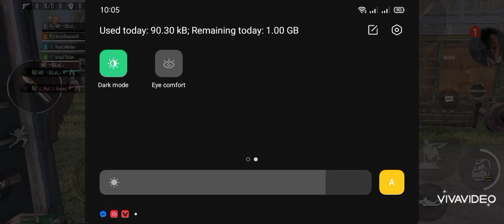pubg game 14 kills arena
mstiya